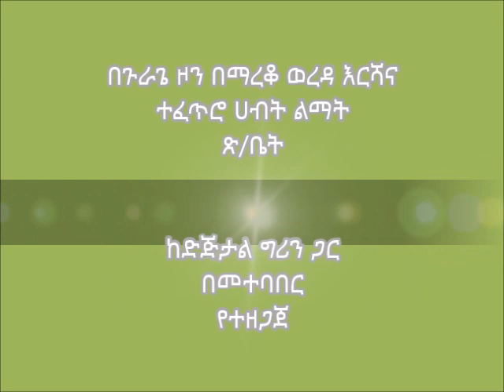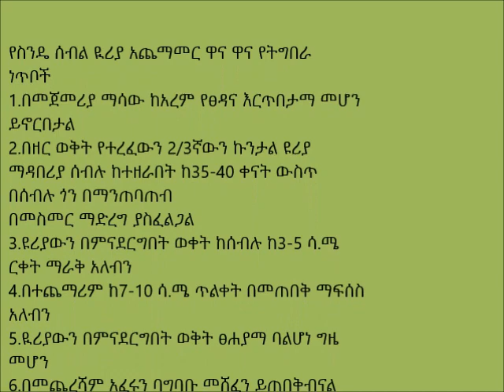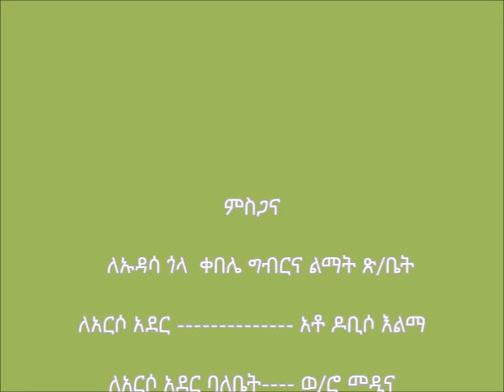Mareko_ Wheat Crop Urea Top Dressing